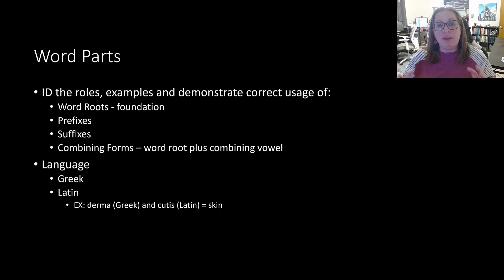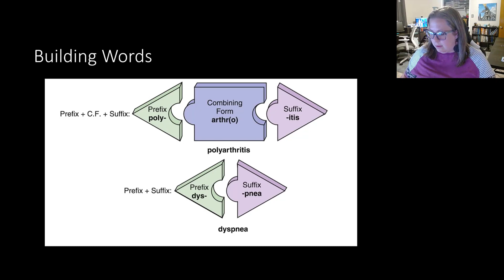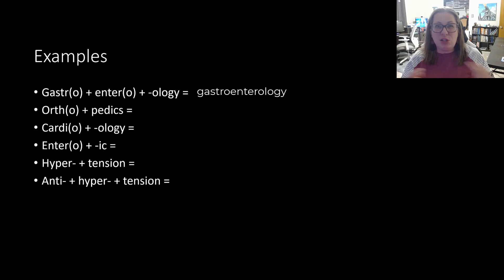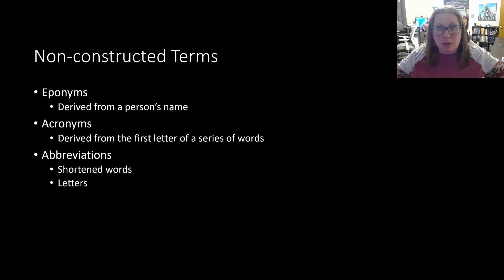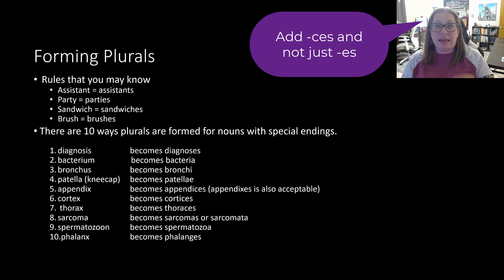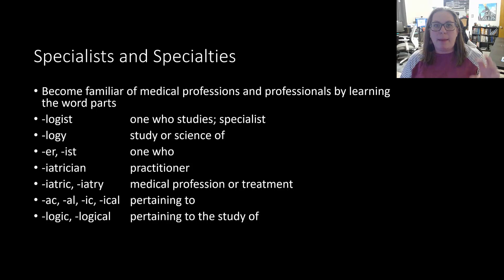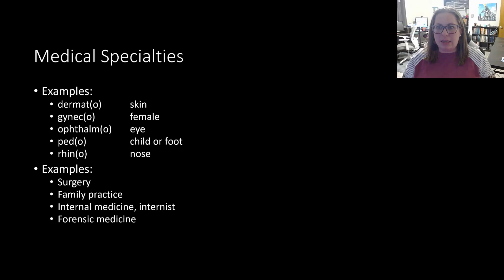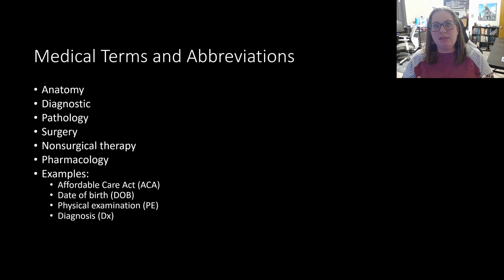Building Medical Terminology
Into to Medical Terminology